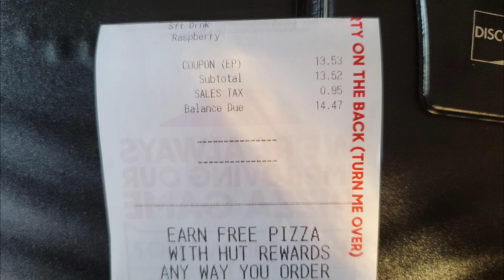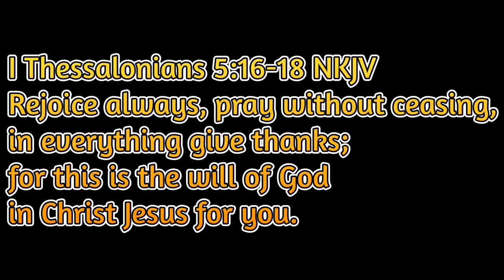Ride 2 RAGBRAI 2022 - Day 78: Goathead.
Wayne & Betsy Ortloff (*5)
Dan - Rochford VFD (*4)
John Guthrie (*3)
Mason Mastel (*3)
Steven Bohn (*2)
Karma - Prairie Pizza (*2)
Erin - Green Oasis - Greybull, WY (*2)
Craig Gossens (*2)
Kevin (*2)
Belgrade Super 8 (*2)
Amanda - Pizza Hut Ainsworth (*1)
Deborah Hall (*1)
Tracy Snider (*1)
Kim Putman Rickey (*1)
Karla Kruck McDavid (*1)
Lisa Gernant (*1)
Christine Meyer (*1)
Je'anna Johnson Smith (*1)
Rene Acevedo (*1)
Clint Jameson - Adventure Earth (*1)
Mike Martin (*1)
Tracye Douglas (*1)
Lynn Tullos (*1)
Alicia Stanford (*1)
Haley Beason (*1)
Wisconsin Friends (*1)
Donna Heindel (*1)
Penny (*1)
Sherri (*1)
Robbie (*1)
Lonnie - KOA Staff (*1)
KOA Devil's Tower Kampers (*1)
Larsen's Bicycles - Worland, WY (*1)
Robin Nichols (*1)
Chris Stowell (*1)
Katharina Tophoven (*1)
Parker Ratcliff (*1)
William & Ashley Flagge (*1)
Kim - KOA Billings (*1)
Dan Westman (*1)
Marie & Mandi - Sazzy Scizzors (*1)
Four Corners Convenience - Terry, MT (*1)
Ron & Jill Green (*1)
Bridgette (*1)
Paul Wyatt (*1)

Blessings!

Adam Lineberry